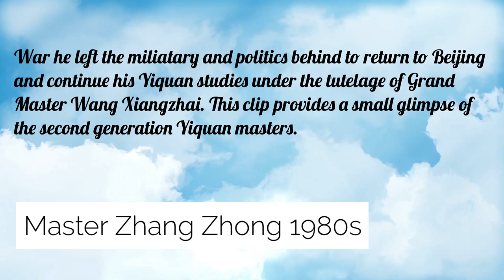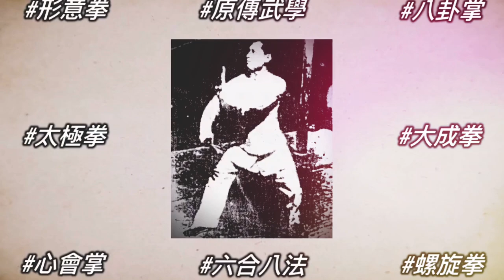Yiquan Master Zhang Zhong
Yiquan Master Zhangzhong, A Disciple of Grand Master Wang Xiangzhai (edited by Shifu Changrong Ph.D.)

The following mini clip is a short demonstration by Yiquan Master Zhang Zhong (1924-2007) back in the 1980s. Master Zhang Zhong was a disciple of the Grand Master Wang Xiangzhai (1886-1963) in the early 1940s. He and his elder brother Zhang Fu both learned under Grand Master Wang Xiangzhai. During the Second World War he enlisted in the Chinese National Airforce and received his flight training in California. After his training he returned to China as a lieutenant and served as a bomber pilot during the war with Chinese Airforce. After the Second World War he left the miliatary and politics behind to return to Beijing and continue his Yiquan studies under the tutelage of Grand Master Wang. This clip provides a small glimpse of the second generation Yiquan masters.